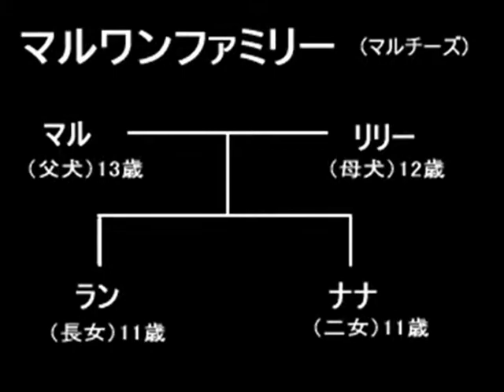愛犬の食事は大丈夫!?我が家はサイエンスダイエット！ Science Diet is home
元気で長生きして欲しいからサイエンスダイエットに変えました
4匹並んで可愛いなあ～♪

Science Diet has been changed to be healthy because I want you to live longer
~ ♪ I wish cute animals side by side 4